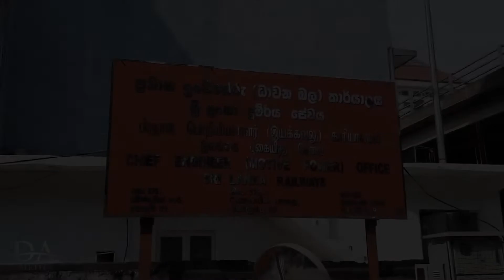Dematagoda Railway Station Visit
දුම්රිය දෙපාර්තුමේන්තුවේ දෙමටගොඩ දුම්රිය අංගනයේ නවතා ඇති ආනයනික දුම්රිය මැදිරි පිලිබද සොයා බැලීම සදහා, එහි පැමිණි ප්‍රවාහන රාජ්‍ය අමාත්‍ය දිලුම් අමුණුගම අමාත්‍යතුමන්…